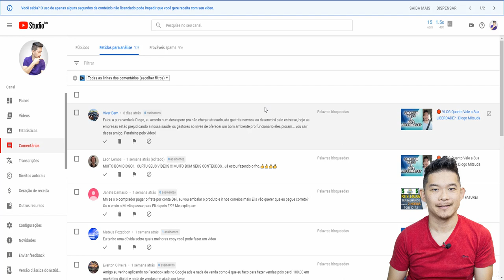Comentários Youtube! CLIQUE e Assista o Vídeo! | Diogo Mitsuda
No vídeo estarei falando um pouco dos comentários em meus vídeos.

Forte abraço!
Sucesso!

Diogo Mitsuda